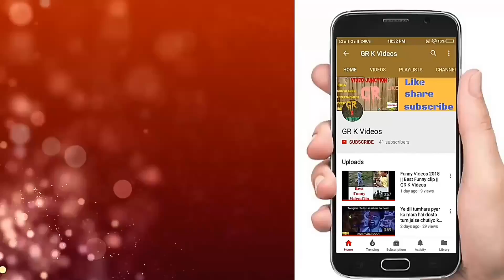Amravati ढोल व ताशा पथक | Amravati DHOL TASHA PATHAK | GR K Videos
Hello Friends 👍👍👍👍👍

Amravati DHOL TASHA PATHAK

Amravati ढोल ताशा पथक

In this video peoples are celebrating Ganpati Bappa Festival with Dhol Tasha Pathak in Amravati.

1. GR K Videos Channel Never Promote and Support any Loan Application , And never force anybody to take loan from any app or company.

2. Channel Provide only review of Loan App or company.

3. Channel is not responsible for any type of Profit or loss .

Thanks